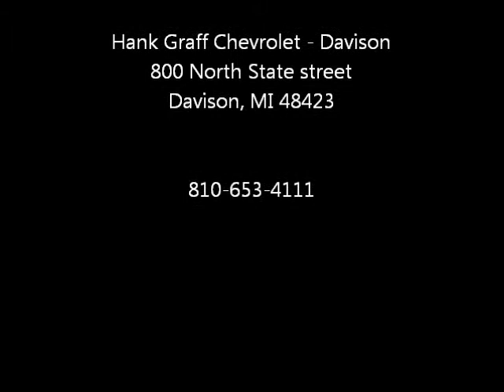Grand Blanc, Flint, Lapeer, used cars: intrigue Jackson...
For sale near Jackson, in Jackson County is many used cars for sale. We have new and used cars ranging from $997 to $125,000. Get your best chevy quote on a new chevrolet from our chevy dealership. We have hundreds of great vehicles in stock near Jackson, Michigan like this oldsmobile intrigue.
    Hank Graff Chevrolet Davison
    Address:
    800 N. State St.